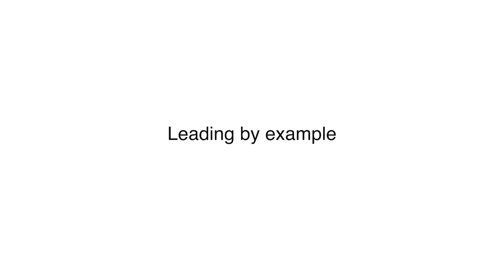Year 6 leadership